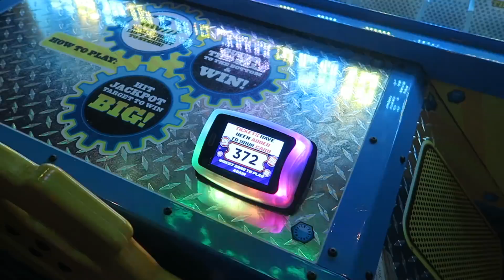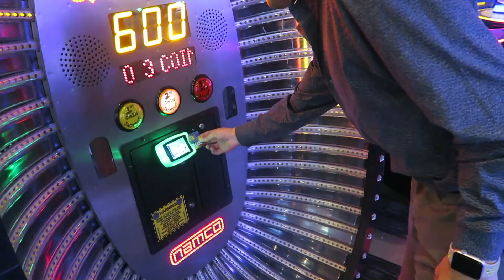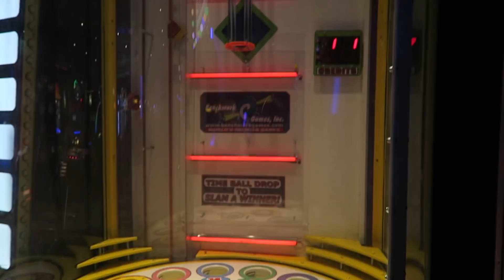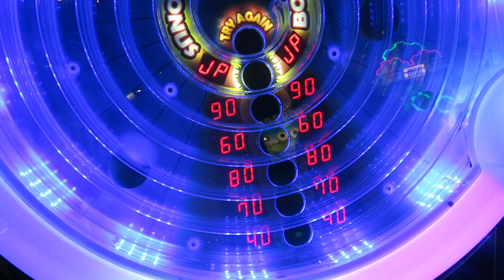RIGGED JUMPING ARCADE MACHINE!? *Shook*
😁🚨𝐈 𝐇𝐎𝐏𝐄 𝐘𝐎𝐔 𝐄𝐍𝐉𝐎𝐘𝐄𝐃 𝐓𝐇𝐄 𝐕𝐈𝐃𝐄𝐎! 𝐁𝐄𝐋𝐎𝐖 𝐈𝐒 𝐒𝐎𝐌𝐄 𝐈𝐍𝐅𝐎 𝐀𝐁𝐎𝐔𝐓 𝐌𝐄!🚨😁

🌟ᴀᴅᴅ ᴍᴇ ᴏɴ sᴏᴄɪᴀʟ ᴍᴇᴅɪᴀ!🌟

📷ιɴѕтαɢrαм: @Paul428

🔷тωιттєя: @VIDKID428

👻ѕиαρ¢нαт: PTG428

❣️ιт ∂σєѕи'т ¢σѕт αиутнιиg тσ вє кιи∂❣️ - E.C 2015